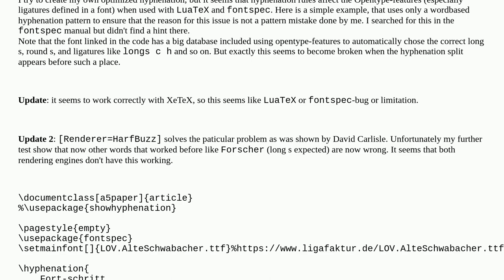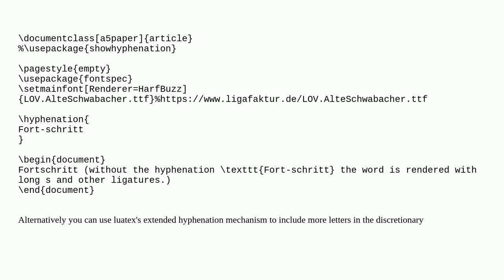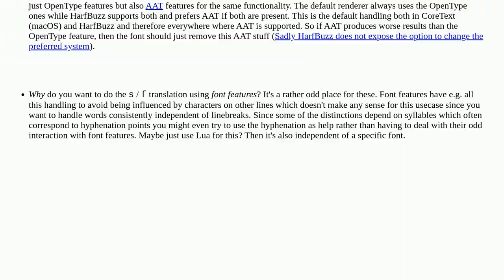LuaTeX: How to prevent hyphenation from breaking opentype features?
A special thanks goes out to the community

  hyphenation luatex fontspec